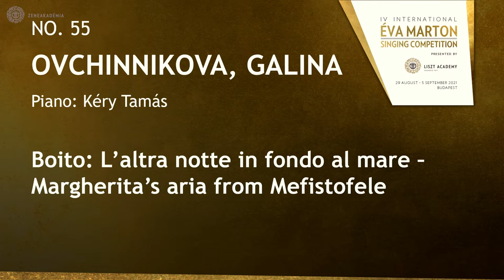Galina Ovchinnikova A.Boito "l'altra notte in fondo al mare"